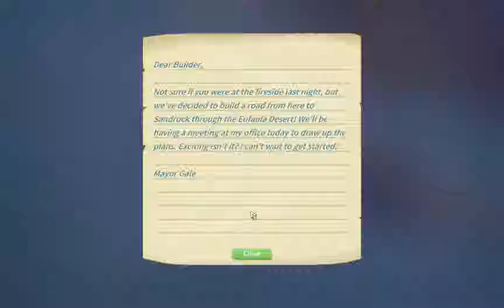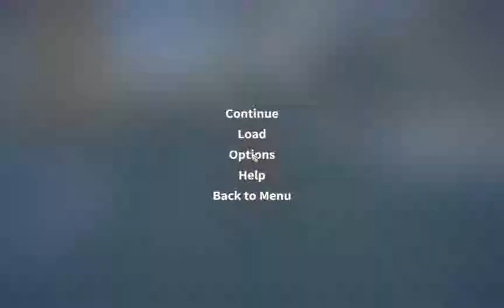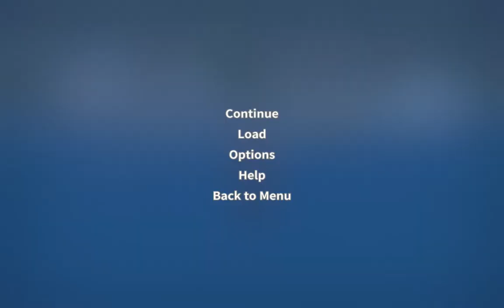My Time at Portia Ep 44: Let's Get This Bridge Started!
My Time at Portia is a cute, fun sandbox style, exploration and crafting game with RPG elements.  I am thoroughly enjoying this play-through.  There is so much to do in this wonderfully imagined, brightly colored, happy post apocalyptic landscape.  I look forward to making many videos of this game.

Icon and banner graphics by Alexa Riley  (rigbyriley.com)